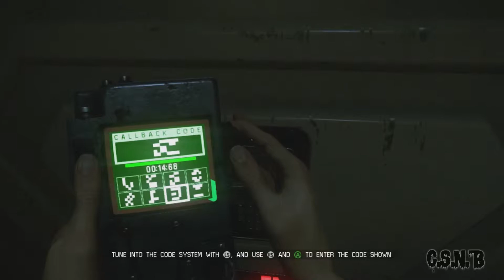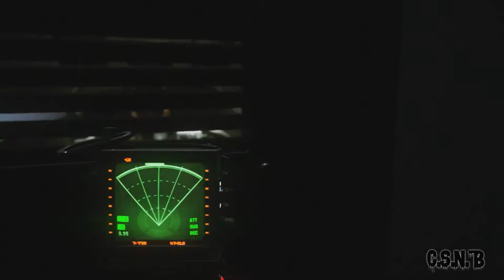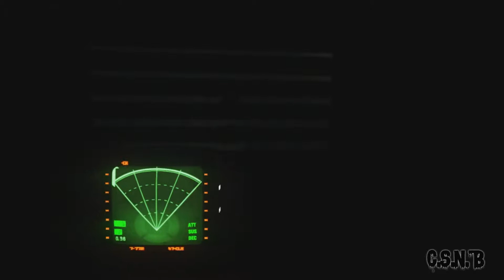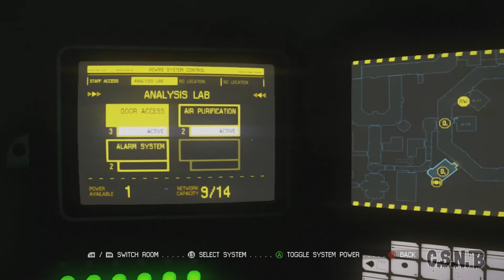CAPTAIN STU PLAYTHROUGHS: Alien Isolation - Part 14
CAPTAIN STU PLAY THROUGHS!
Alien: Isolation Part

Captain Stu owns a lot of games but is rather bad at finishing them, BUT THE TIME FOR CHANGE HAS COME! Its time to start finishing some video games!

Watch and listen too Captain Stu navigate various video games, learn and be educated in the best ways to play. even if its just the best ways NOT to play some of your favorite games!

WITH SPECIAL GUEST: Spooky Jason

THIS WEEKS SELECTION:

Creative Assembly
Sega
20th Century Fox

CHECK OUT SOME OF CAPTAIN STU'S OTHER WORK!